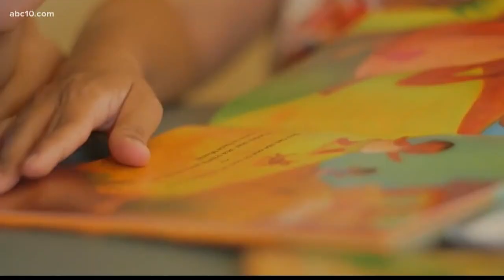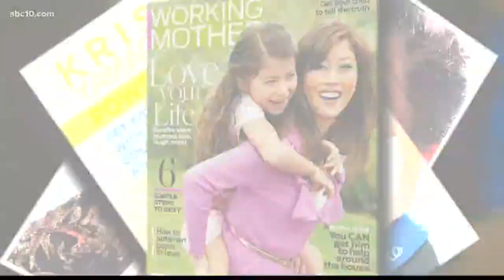Where is Kristi Yamaguchi now?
Where is Kristi Yamaguchi now? (January 11, 2018)